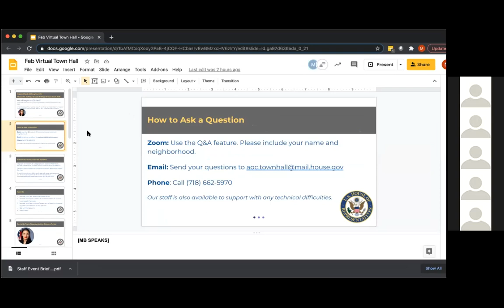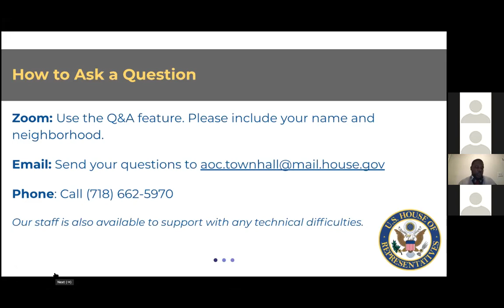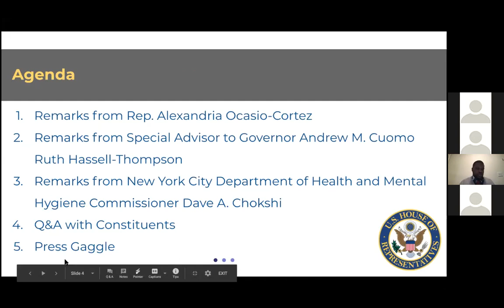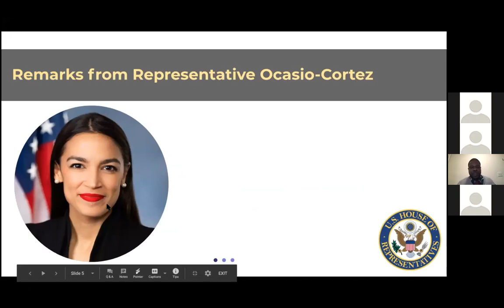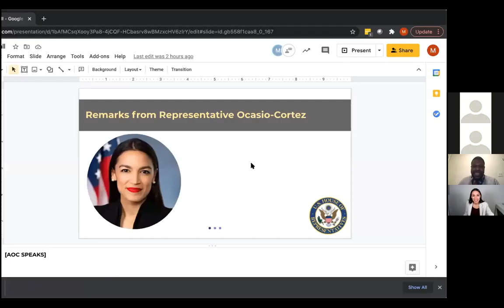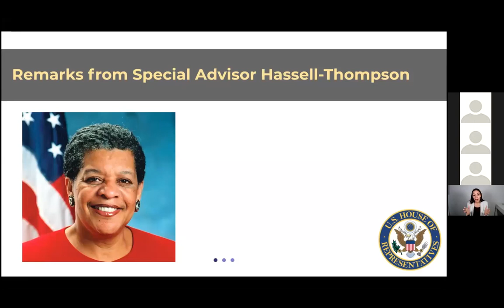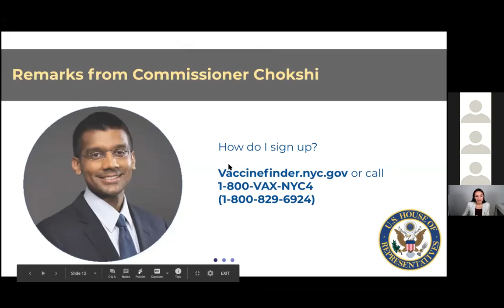Foro comunitario en español sobre la vacuna del COVID-19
La Representante Alexandria Ocasio-Cortez llevó a cabo un foro comunitario sobre las vacunas contra el COVID-19, el martes 9 de febrero.

La Congresista habló sobre la vacuna y el plan de distribución del Estado de Nueva York. Ella fue acompañada por Ruth Hassell-Thompson, Asesora Especial del Gobernador Andrew M. Cuomo y Miembro del Grupo de trabajo sobre el acceso equitativo a las vacunas contra el COVID-19 de Nueva York y Dave A. Chokshi, Comisionado del Departamento de Salud e Higiene Mental de la Ciudad de Nueva York. La Congresista y sus invitados también respondieron a las preguntas de la audiencia.